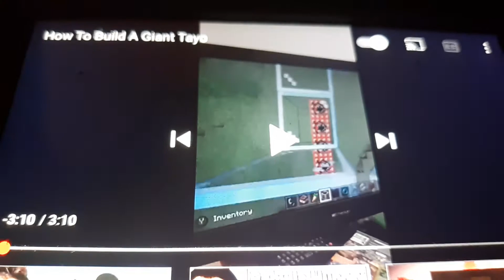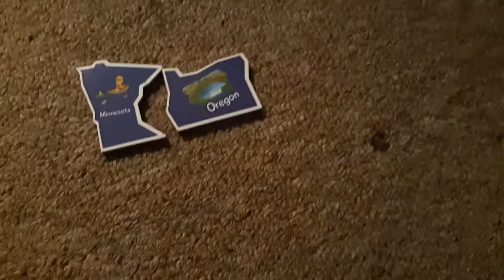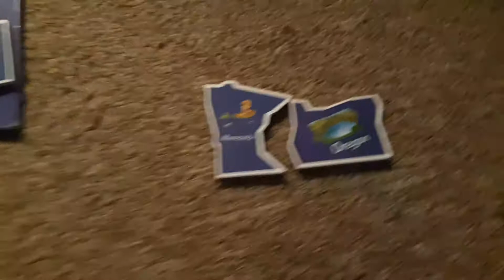it's our first year anniversary with our friends. S1 EP.12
thank you guys for one year it is been so good battle for state land will premiere on January 1st  2022 next year